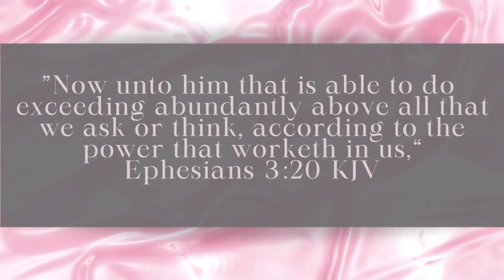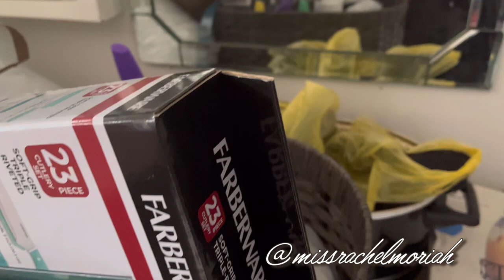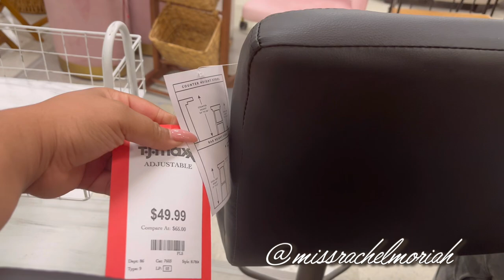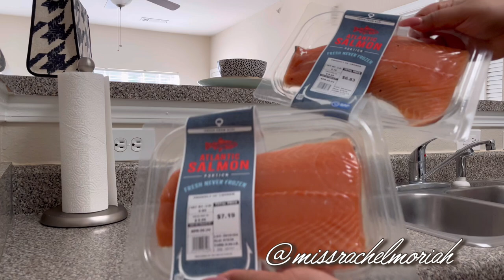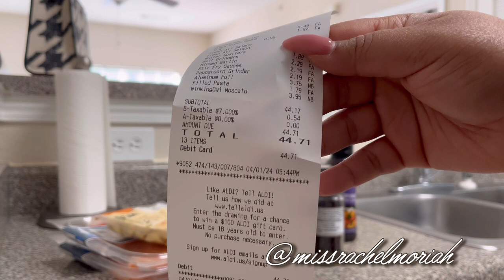New Apartment Vlog: Episode 1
💕FOLLOW MY BUSINESS ON INSTAGRAM
 ~ @ radiantlillie